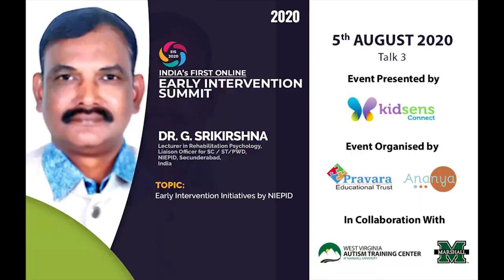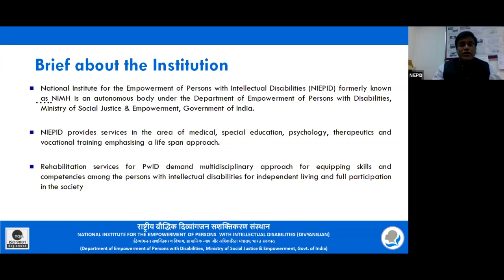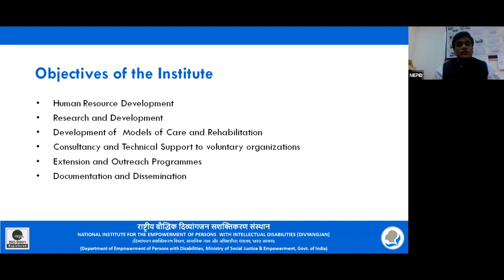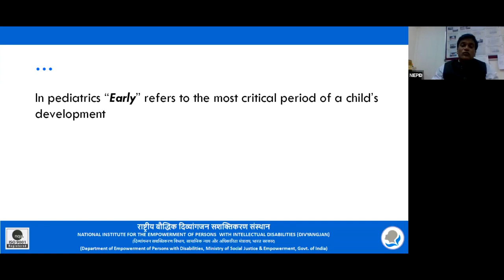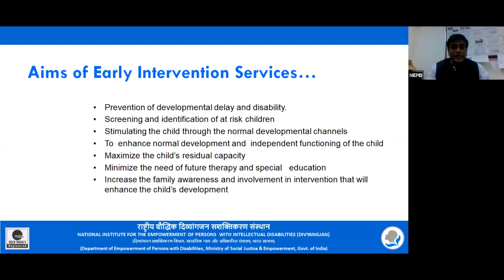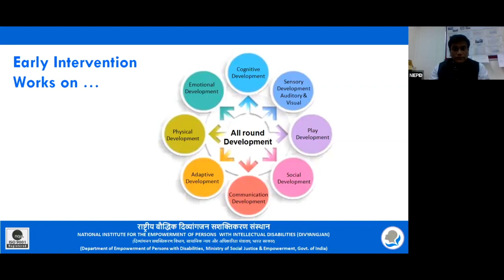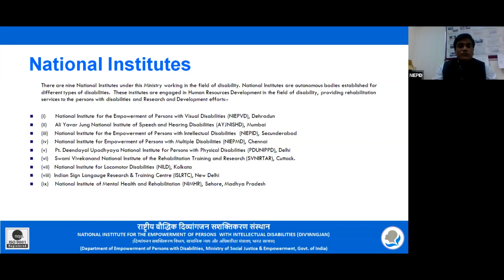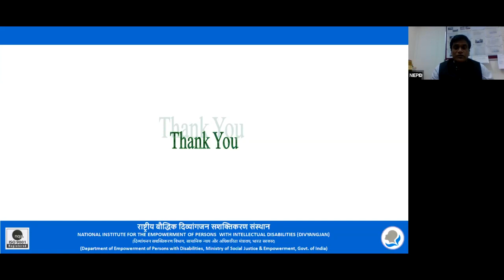Early Intervention Initiatives by NIEPID NIMH